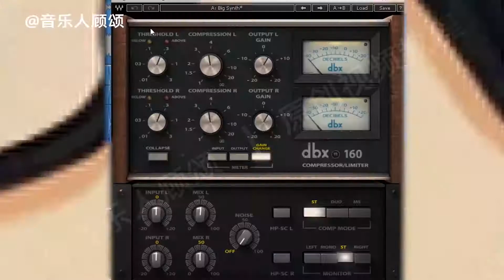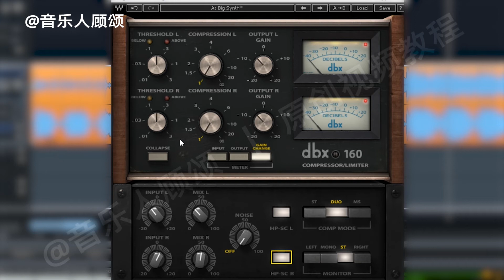WAVES效果器插件教程，第九五课：左右声道压缩（dbx-160）